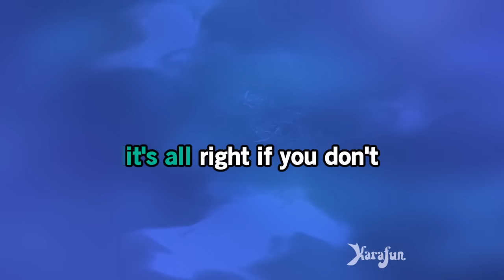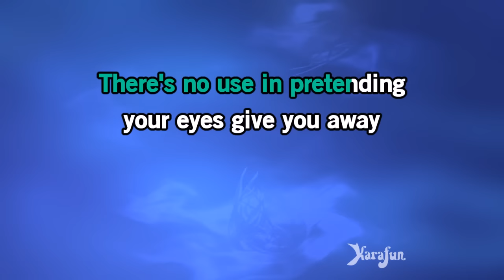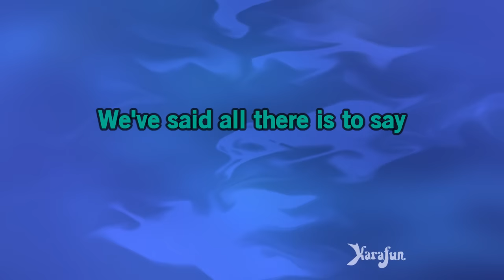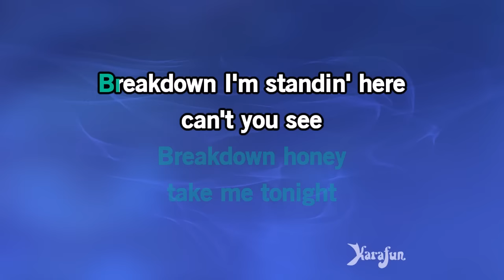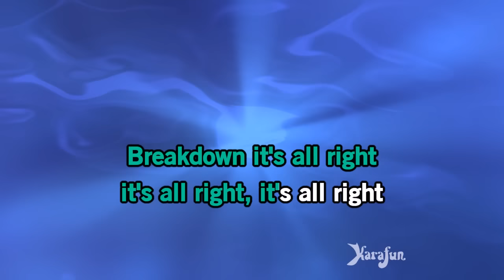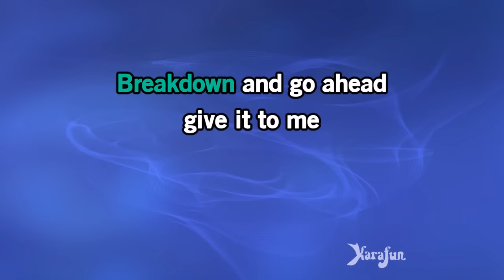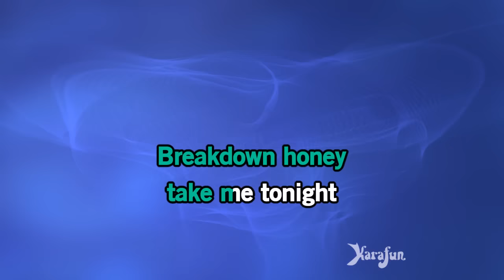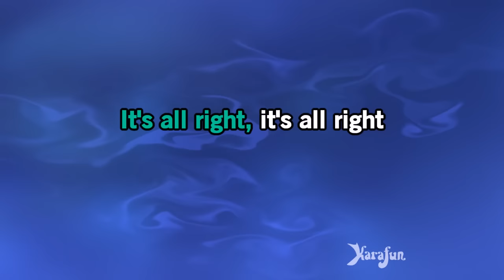Breakdown - Tom Petty | Karaoke Version | KaraFun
ℹ️ This version contains a low volume vocal guide to help you learn the song. The karaoke version without the vocal guide is available This recording is a cover of Breakdown as made famous by Tom Petty. This version is not the original version, and is not performed by Tom Petty. This instrumental/playback version contains a vocal guide, the lyrics and backing vocals.